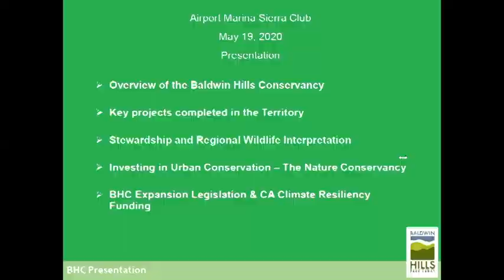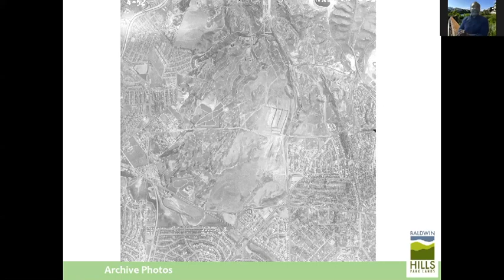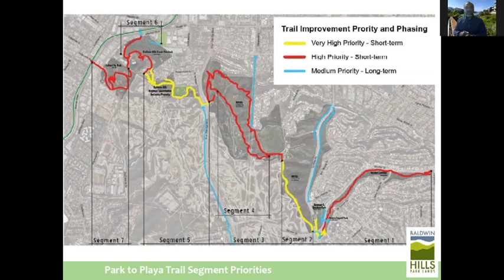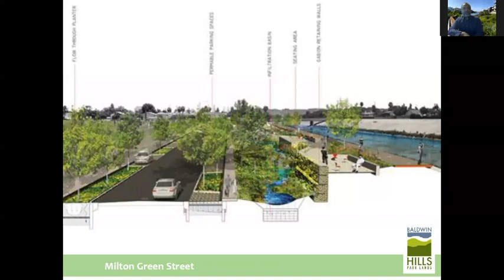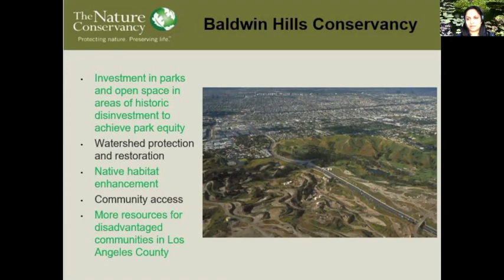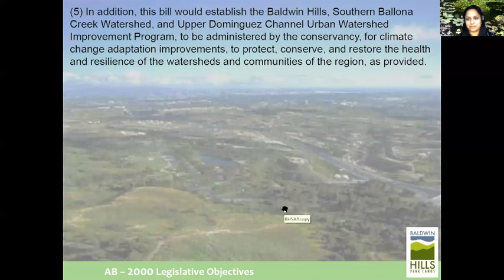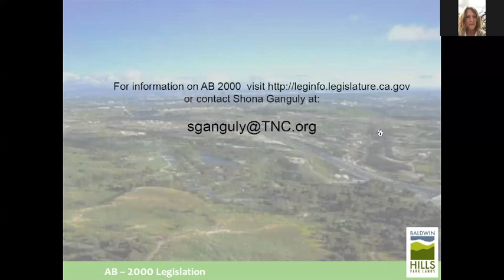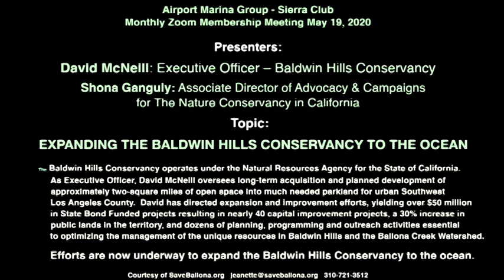5.19.20 DAVID McNEILL, EXPANDING THE BALDWIN HILLS CONSERVANCY TO THE OCEAN Sierra Club AMG 77 Min.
DAVID McNEILL, BHC TOPIC: EXPANDING THE BALDWIN HILLS CONSERVANCY TO THE OCEAN
Airport Marina Group (AMG) Sierra Club 5.19.20
Monthly Zoom Membership Meeting - Full Length 1 hour 17 minutes
Presenters: David McNeill: Executive Officer – Baldwin Hills Conservancy
                     Shona Ganguly: Assoc. Director Advocacy & Campaigns:The Nature Conservancy CA
Topic: EXPANDING THE BALDWIN HILLS CONSERVANCY TO THE OCEAN
The Baldwin Hills Conservancy operates under the Natural Resources Agency for the State of California.Executive Officer, David McNeill oversees long-term acquisition and planned development of approximately two-square miles of open space into much needed parkland for urban Southwest Los Angeles County.  David has directed expansion and improvement efforts, yielding over $50 million in State Bond Funded projects resulting in nearly 40 capital improvement projects, a 30% increase in public lands in the territory, and dozens of planning, programming and outreach activities essential to optimizing the management of the unique resources in Baldwin Hills and the Ballona Creek Watershed. Efforts are now underway to expand the Baldwin Hills Conservancy to the ocean.

ASSEMBLYMEMBER KAMLAGER INTRODUCES AB2000 TO EXPAND THE BALDWIN HILLS CONSERVANCY Tuesday, January 28, 2020
(SACRAMENTO) – Today, Assemblymember Kamlager (D-Los Angeles) introduced legislation to protect and expand the Baldwin Hills Conservancy. Assembly Bill 2000, the Baldwin Hills and Urban Watersheds Conservancy Act, expands the boundaries to include the Southern Ballona Creek Watershed and Upper Dominguez Channel area, changes the name to the Baldwin Hills and Urban Watersheds Conservancy and repeals the January 1, 2026 sunset date.

“The Baldwin Hills Conservancy serves diverse communities in my district and beyond, which is in one of the most urbanized areas in the country. We must protect this agency that addresses climate impacts and improves quality of life by increasing access to nature, cleaning our water and engaging communities directly,” said Assemblymember Kamlager.

The bill will continue and expand the work of conserving the Baldwin Hills Parklands, restoring native habitat, capturing and filtering water, empowering youth to be open space stewards, and promoting community health through access to natural spaces.

“Expanding the Baldwin Hills Conservancy would provide additional resources for communities that have faced historic disinvestment. The Conservancy would be able to serve a larger area and invest in parks and open space in areas of high need, which is clear in both the LA County Park Needs Assessment and the California Communities Environmental Health Screening Tool,” said Jill Sourial, Urban Conservation Program Director for The Nature Conservancy in Los Angeles.

The Baldwin Hills Conservancy’s mission is to acquire open space and manage public lands within the Baldwin Hills area and to provide recreation, restoration and protection of wildlife habitat within the territory for the public’s enjoyment and educational experience. The Conservancy provides Local Assistance funding to public agencies and non-profits to restore and improve the territory pursuant to this mission. Funding for these grants comes from Prop 1, Prop 40 and Prop 84.

Assembly District 54 consists of Baldwin Hills, Cheviot Hills, the Crenshaw District, Century City, Culver City, Ladera Heights, Mar Vista, Palms, Rancho Park, Westwood and parts of South Los Angeles and Inglewood.

Do a search for
AIRPORT MARINA GROUP SIERRA CLUB
Resolution to Protect and Preserve the
Ballona Wetlands Ecological Reserve